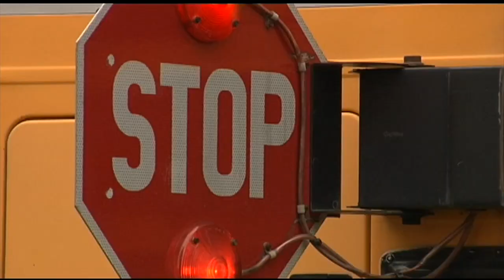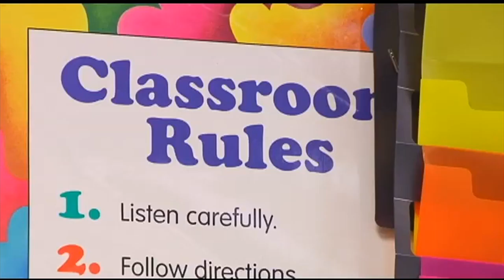Pa. outlines plan to vaccinate, teachers, child care workers, all school staff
Pennsylvania officials on Thursday outlined more details on the state's plan to use its allocation of the Johnson & Johnson vaccine for teachers and school staff.

The turnaround is expected to be quick, with Pennsylvania expected to receive more than 94,000 doses of the new, one-shot vaccine this week.

"We want to be clear. This is not just for teachers. Everyone who works for schools and students -- bus drivers, janitors and teachers aides -- are all included," said Alison Beam, Pennsylvania's acting health secretary.

Vaccine sites are expected to be set up across the region, starting Wednesday, March 10, with intermediate units helping to administer up to 500 vaccines a day at each site.